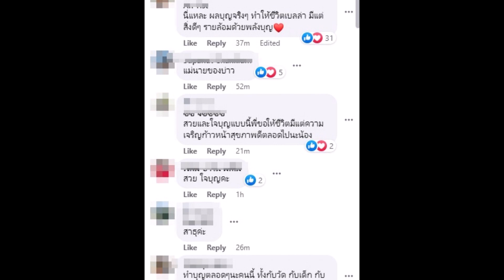เบลล่า ซุ่มปิดทองหลังพระทำบุญครั้งใหญ่ที่วัดต่างจังหวัด